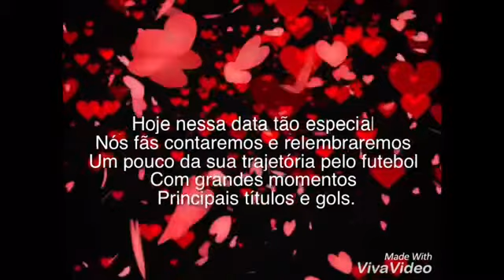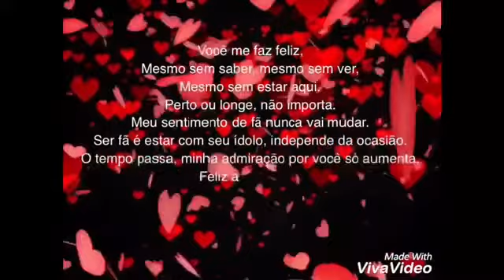FELIZ ANIVERSÁRIO JORGE HENRIQUE DE SOUZA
Melhor ídolo do mundo 😍❤️⚽️